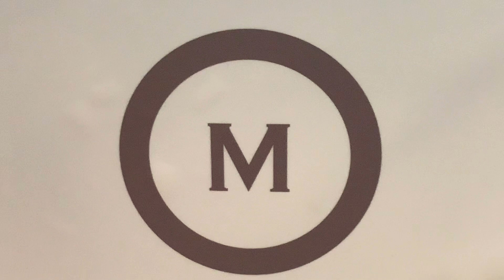Maison Merle - Huitres & Coquillages / Lyon - Halles Paul Bocuse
"La maison Merle a choisi de détacher l'huître de sa coquille par une ouverture sans faute. Cette originalité est un travail très délicat qui demande application et technique. C’est, nous croyons, la plus belle façon de mettre en avant ce merveilleux produit.
Entre deux courses, seul ou à plusieurs pour un apéritif prolongé, dégustez nos huîtres et coquillages en profitant du spectacle offert par nos écaillers virtuoses en pleine action et des halles en effervescence. A ne pas rater : le dimanche, le coeur des halles bat son plein !"

Lesonzero, Nov. 2022